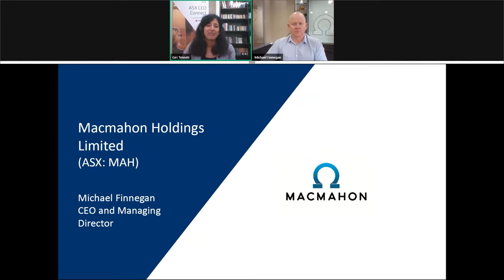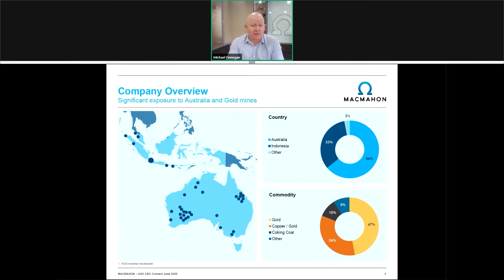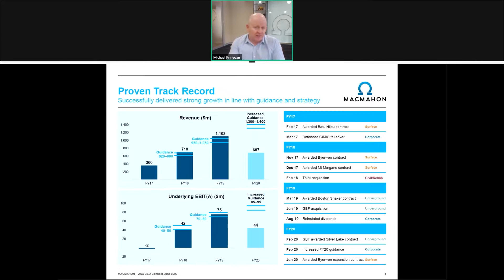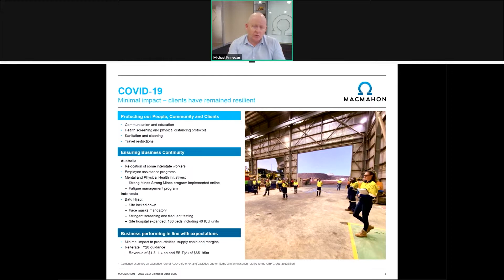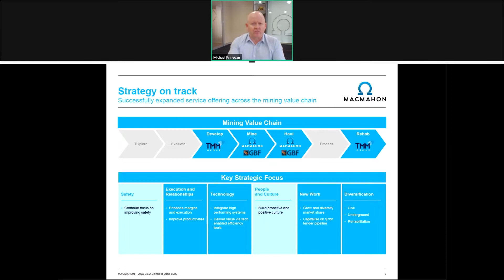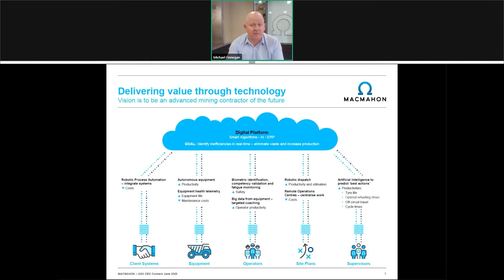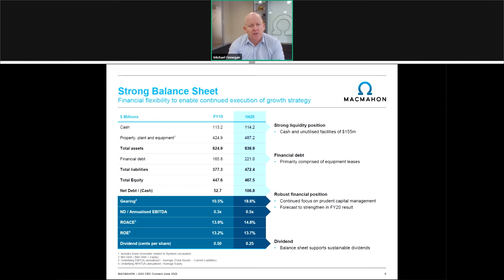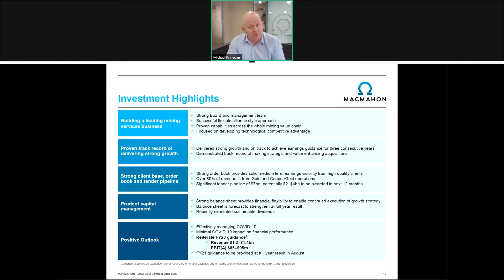ASX CEO Connect June 2020 - Macmahon Holdings Limited (ASX: MAH)